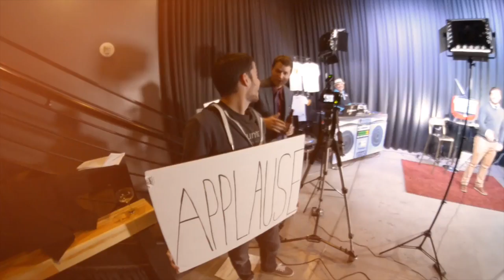Joe Lujan and Jason Sowell Ep 185